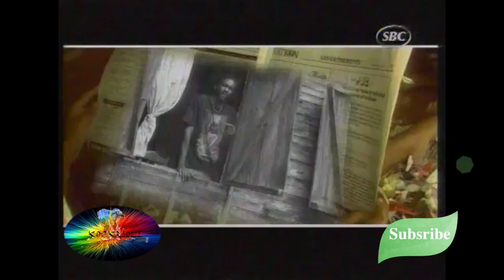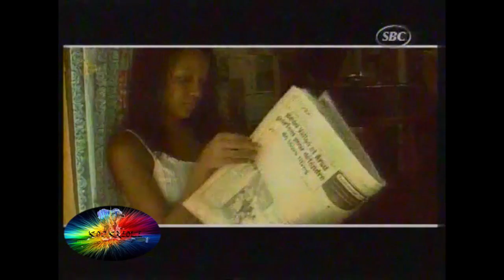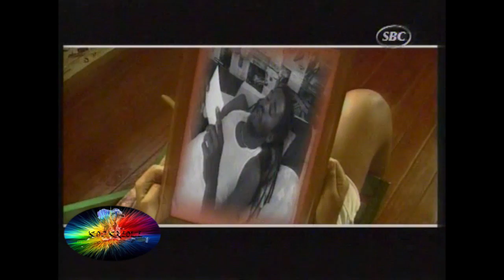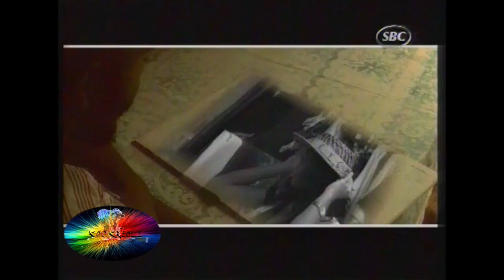MERSENER - ANKOR EN FWA